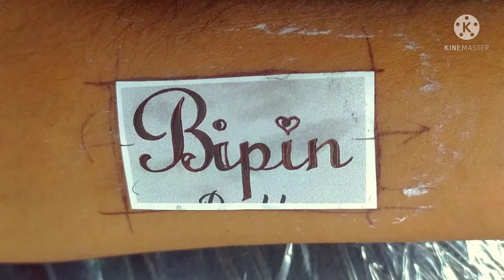simple calligraphy line Tattoo designs for Ladies